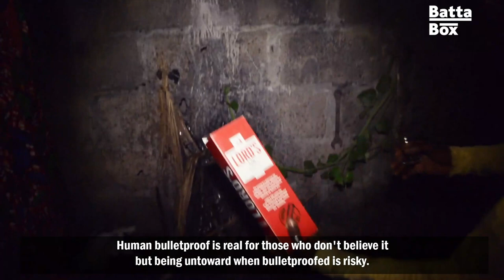African Bullet Proof Vest Ayetta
How well do African Bullet Proof Jacket and Bulletproof vest work? Ayeta or Ayetta is African bullet proof voodoo